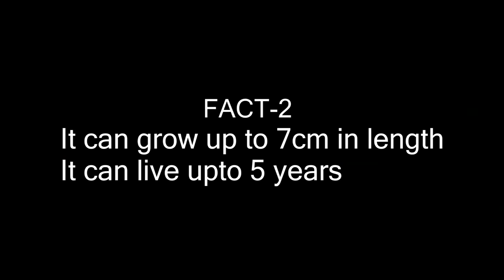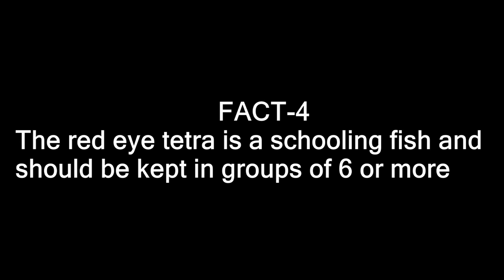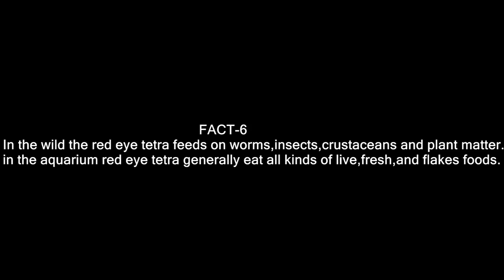Tetra fish facts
It can grow up to 7 cm (2.8 in) in length, and live for approximately 5 years. The red-eye tetra has a bright silver body accented by a white-edged black basal half of the tail and a thin red circle around its eye.
The red eye tetra's hardiness and ease of care makes it an excellent beginner fish. It is readily available, peaceful, and is suitable for most community aquariums, although it is quite active and may disturb slower, more timid species. A word of caution - although generally peaceful, some individuals have been known to be fin nippers on rare occasions, even when kept in groups.

The red eye tetra is a schooling fish and should be kept in groups of 6 or more.

In the wild the red eye tetra feeds on worms, insects, crustaceans and plant matter.In the aquarium red eye tetra generally eat all kinds of live, fresh, and flake foods. To keep a good balance they should be given a high-quality flake food every day. Feed brine SHRIMP (either live or frozen) or blood worms as a treat.
Females are larger and have a more rounded abdomen than the males.When attempting to breed them, a separate breeding tank should be set up with slightly acidic, very soft water (4 dGH or below).The Red-eye tetra is free spawning but will also lay eggs among the roots of floating plants.
matsya shrushti